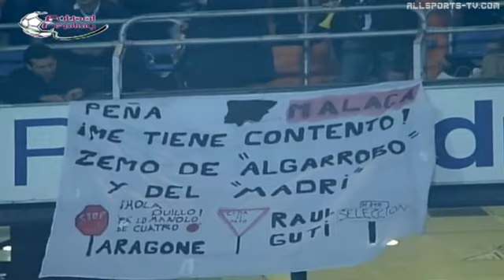real Madrid 0 1 Getafe 24 2 2008 jornada 25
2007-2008 liga española 1ª división
después de anular el gol del presunto 1 0 de raul 7 abondanzieri 13 sacó desde más atrás y no desde el punto de infracción